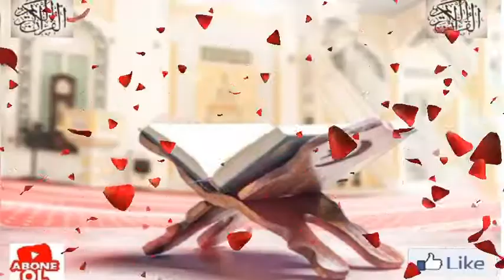82. KuRaN / Surah Al- Infitat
EĞTİM/إن تعلم القرآن الكريم والقيام بتعليمه وبيانه للناس من أفضل الأعمال وأجلّ القرب إلى الله ويحظى معلمه ومتعلمه بالخيرية في الدنيا والآخرة، عن عثمان بن عفان رضي الله عنه قال: قال رسول الله صلى الله عليه وسلم «خيركم من تعلَّم القرآن وعلَّمه». رواه البخاري
    Sevgili Peygamberimiz (sav), “Sizin en hayırlınız Kur’an'ı öğrenen ve öğretendir” (Buhari, Fedailu'l-Kur'ân, 21) buyurarak Kur’an öğrenmenin büyük faziletine işaret etmiştir.
    Our beloved Prophet (saas) pointed out the great virtue of learning the Qur'an by saying “Your best is the one who learns and teaches the Qur'an” (Bukhari, Fedailu'l-Qur'an, 21).